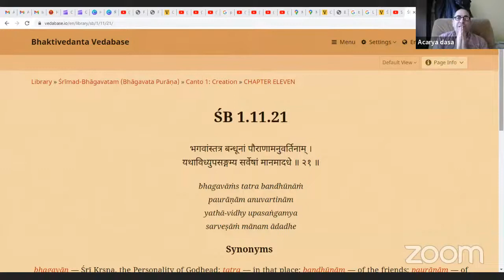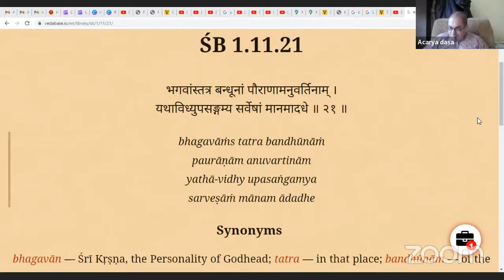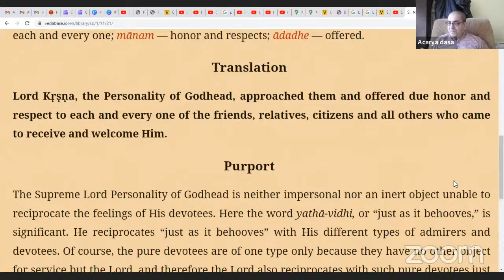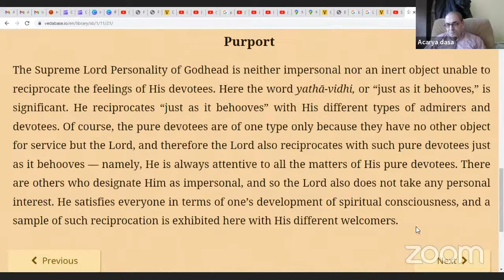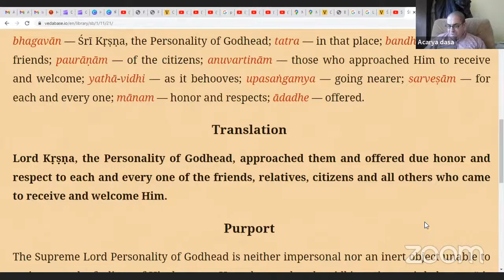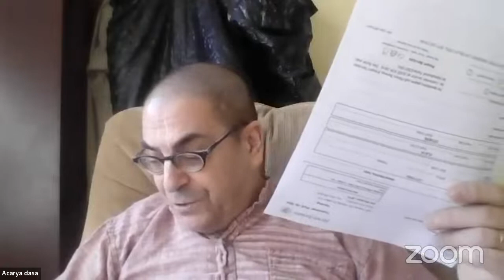SB 1.11.21 By Acarya Dasa